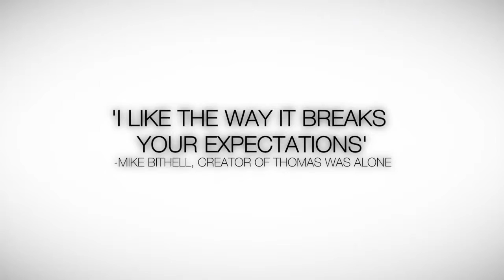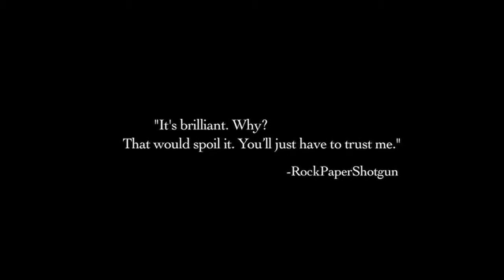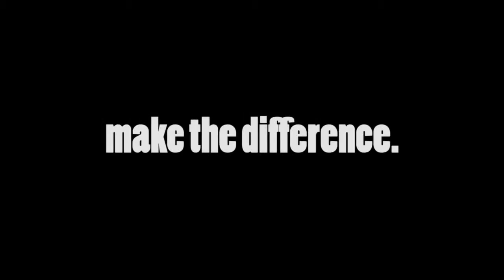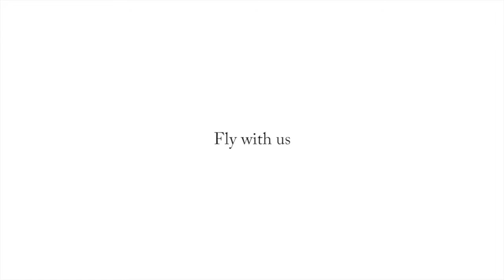my top 25 favorite video games part 1